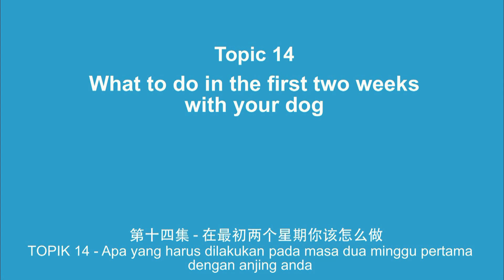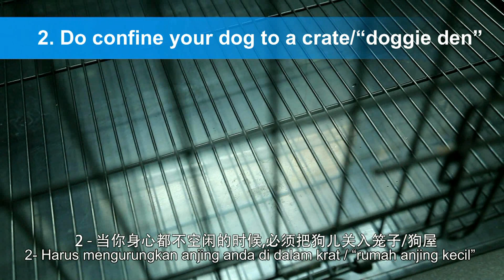DOG 101 Management Tips - Topic 14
What to do in the first two weeks with your dog.